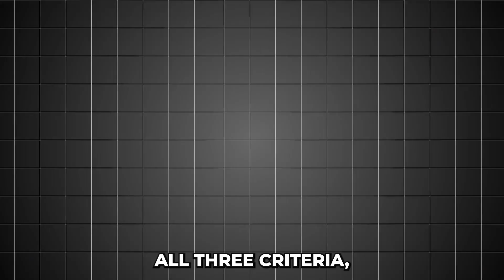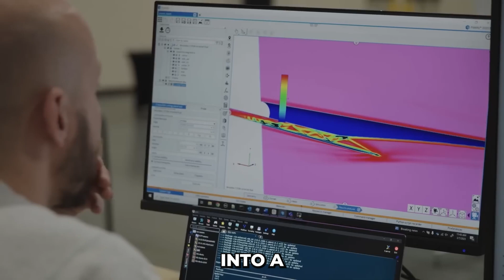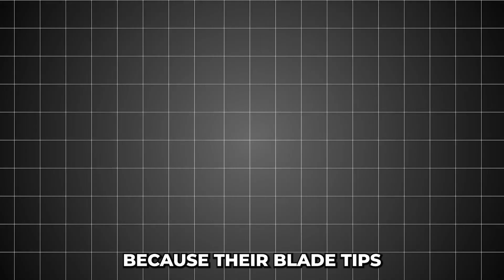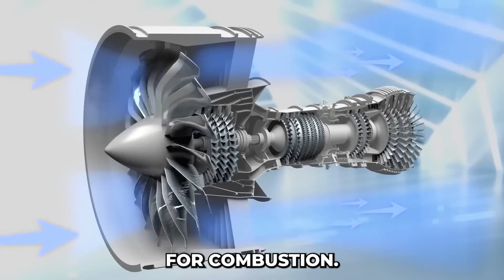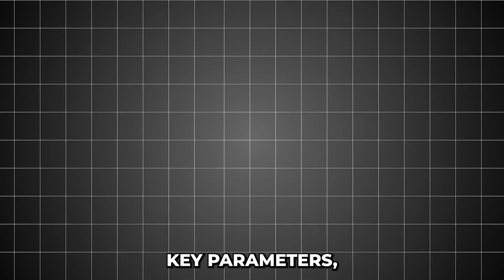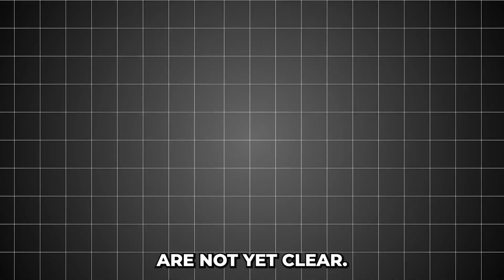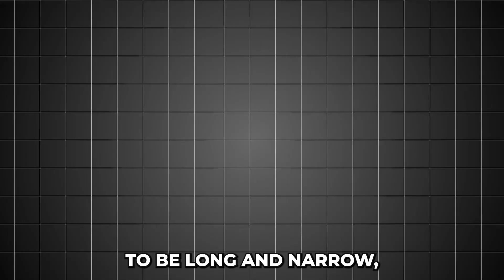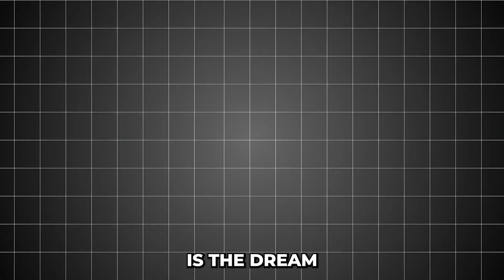Elon Musk Is RELEASING An Electric Airplane To SOLVE Fuel Crisis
The electric vertical take-off and landing (eVTOL) industry has long worked to overcome challenges, like whether today’s batteries can fly small groups over distances such as San Francisco to Tahoe at Cessna-like speeds. While it might seem impossible at first.

But Elon’s track record is hard to ignore. He has revolutionized electric vehicles and designed rockets that land upright. If anyone could tackle a supersonic electric VTOL jet, it could be him.

This made the concept worth exploring. So, let’s explore both intriguing possibilities and major challenges.

To begin the investigation into supersonic electric VTOL, some ground rules were set. The concept had to meet all three criteria, supersonic, electric, and VTOL, not just two out of three. While focusing on only “supersonic electric” or “supersonic VTOL” could lead to interesting design opportunities, the goal was clearly to achieve the full combination.

There are three major challenges tied to supersonic electric VTOL flight. First is the creation of an electric propulsor that works efficiently at supersonic speeds. Second is the development of batteries with enough specific energy for supersonic cruising and enough specific power for vertical take-offs and landings. Lastly, there is the challenge of integrating all of this into a functional supersonic airframe.

The first challenge involves the propulsor. Currently, only one operational aircraft can achieve supersonic speeds and perform vertical landings: the Lockheed Martin F-35B. It uses a Pratt & Whitney F135 afterburning turbofan engine that generates over 40,000 pounds of thrust by burning fossil fuel.